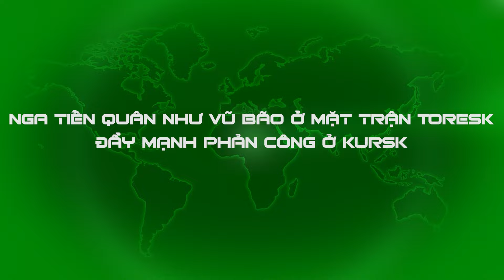UBF: Quân Nga "chạy tiến độ" trước mùa Đông, tiến như vũ bão ở Donbass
📯 NỘI DUNG LIÊN QUAN:
Nhiều túi vây, nồi hầm hình thành khắp miền Đông Ukraine, TT Zelensky ra lệnh khẩn!
Mất Vuhledar, tổng tư lệnh Ukraine đích thân tới điểm nóng Pokrovsk ra lệnh phòng thủ khẩn cấp!
Vuledar thất thủ, Nga tiến nhanh chưa từng có ở miền Đông, phòng tuyến Kiev sụp đổ dây chuyền?
Phí mạng lính cho các "nhiệm vụ tự sát", Ukraine thiếu tân binh, thiếu cả sĩ quan huấn luyện
Phương Tây cảnh báo Kiev đối mặt với 1 "Maidan quân sự" khi mâu thuẫn nội bộ dâng cao
Thiệt hại binh lực nặng ở Kursk, nội bộ Kiev xung đột, rộ tin lãnh đạo tình báo & BQP mất chức
UAV Ukraine tập kích sâu lãnh thổ Nga, kho đạn nổ như bom hạt nhân chiến thuật
Cặp đôi "song sát" Su-57 & Kh-69 của Không quân Nga tung hoành trên bầu trời Ukraine